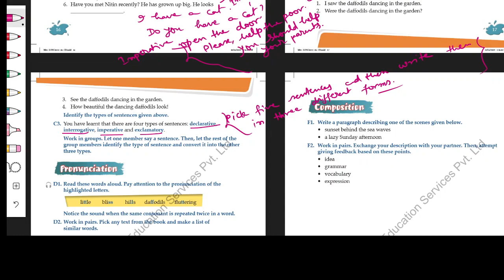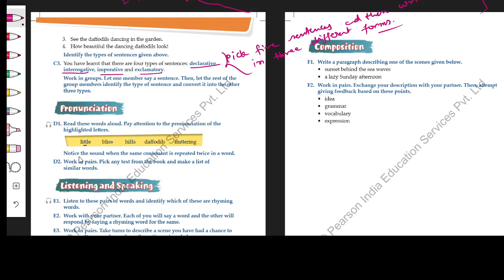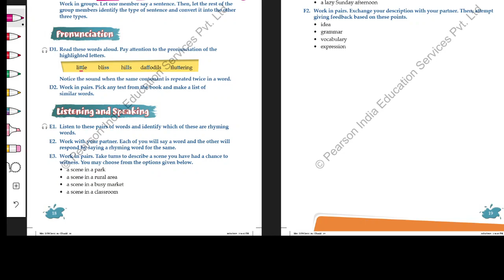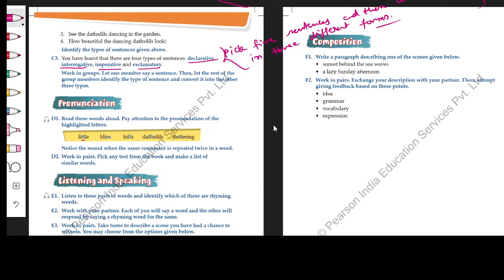My new canvas class 6 ch2 pronounciation and listening L 6